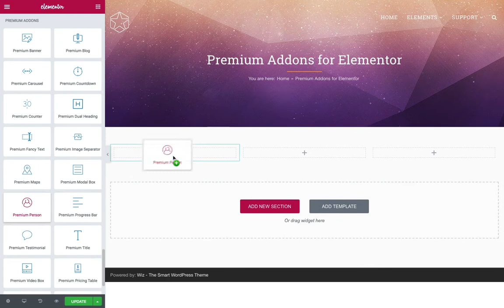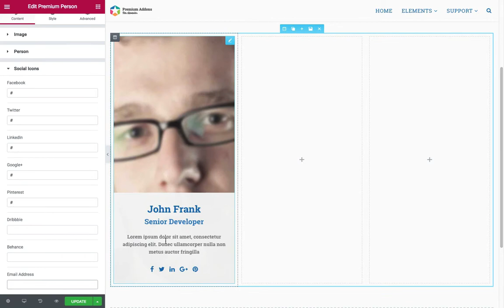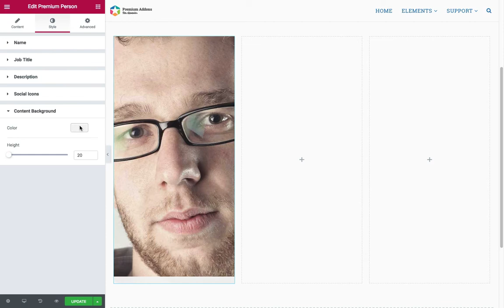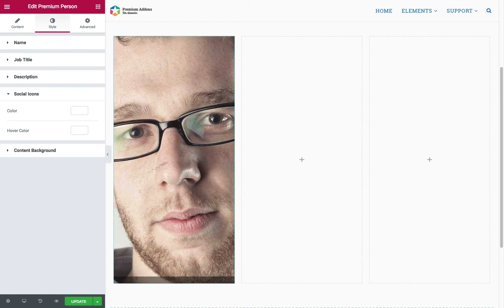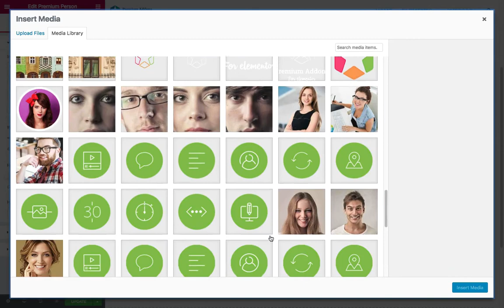Person Widget for Elementor Page Builder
Person / Team / Employee Elementor Widget Tutorial
Premium Addons for Elementor Plugin is a FREE Elementor Page Builder widgets collection includes many useful elements.

If you don't have Elementor Page Builder plugin you will need to download and install it first